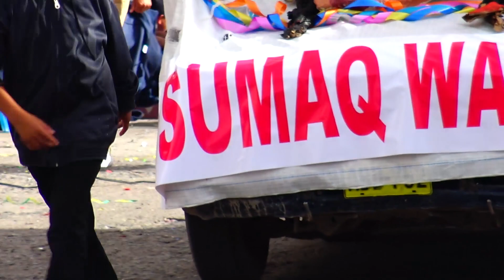COMPARSA DE EJÉRCITO PERUANO / CARNAVAL AYACUCHANO 2017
El Carnaval Ayacuchano es una festividad realizada en la ciudad de Ayacucho, Perú, en el mes de febrero, durante tres días. Fue declarado por el Instituto Nacional de Cultura del Perú como Patrimonio Cultural de la Nación,, el ejército peruano presente en carnavales ayacuchano 2017, con sus hermosas chicas del ejercito peruano. carnaval de Ayacucho patrimonio cultural de la nación.